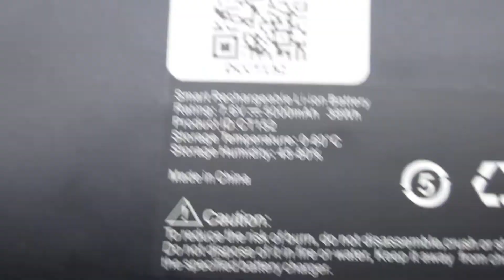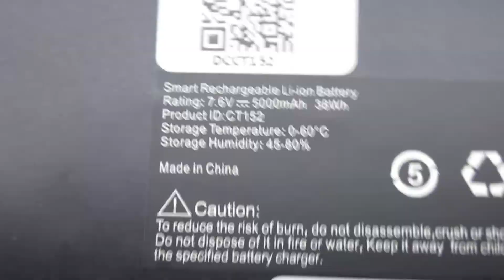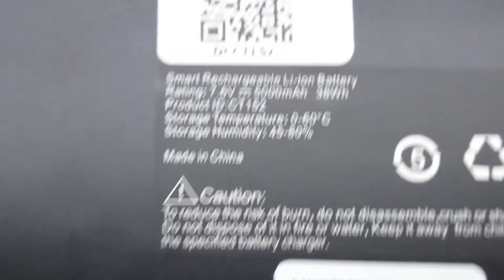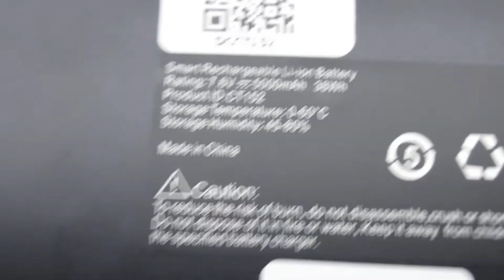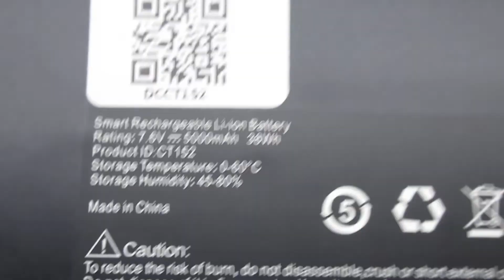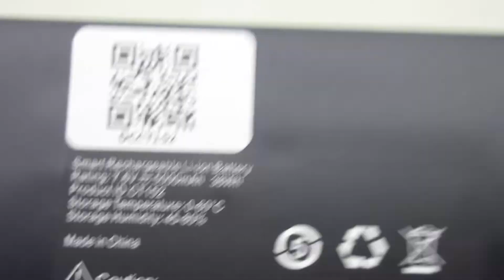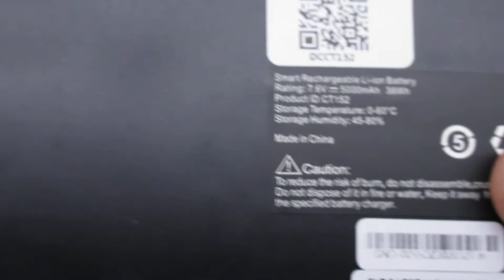Brand New CT152 Laptop Battery for KUU K1 Series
Models Number:
BYONE CT152

KUU K1